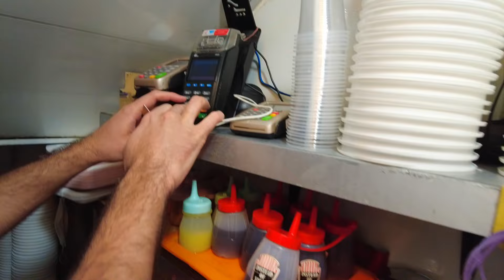Iranian Men Eat this Food Before ... | Iran Street Food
📍 Mashhad, Iran